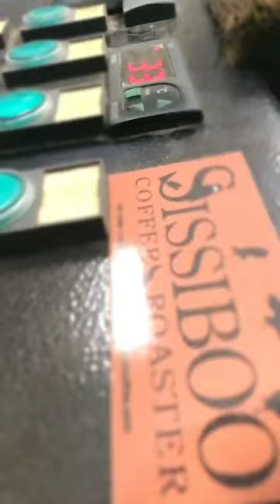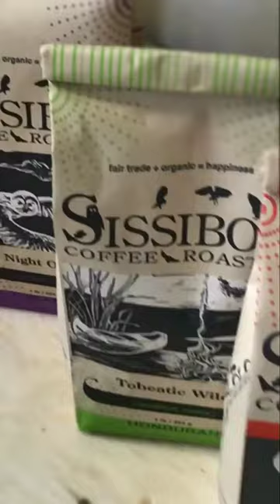Adorable tour of a Nova Scotia coffee roaster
Sissiboo Coffee Roasters in Bear River, NS were wonderful to show us around, give us samples of their delicious coffee and explain the process of how everything is done.